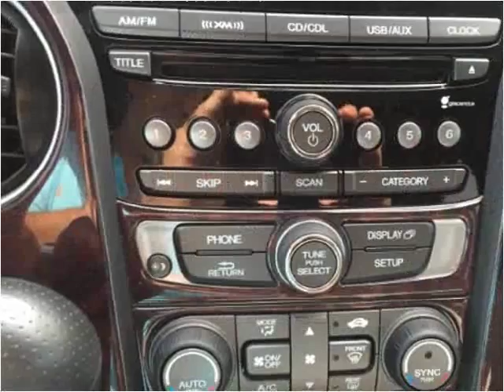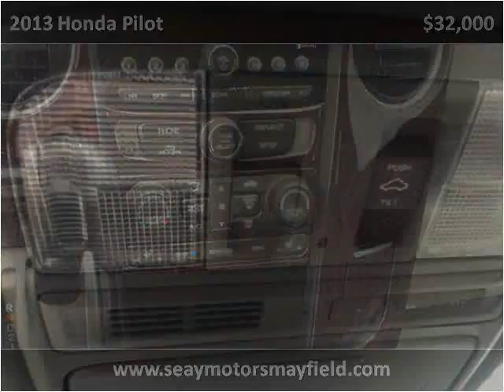2013 Honda Pilot Used Cars Mayfield KY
This 2013 Honda Pilot is available from Seay Motors - Mayfield.